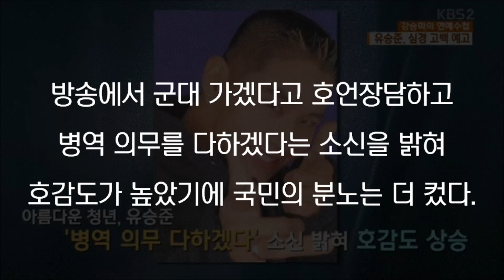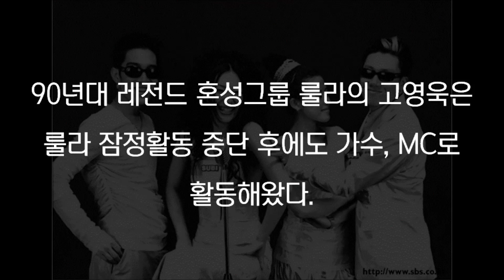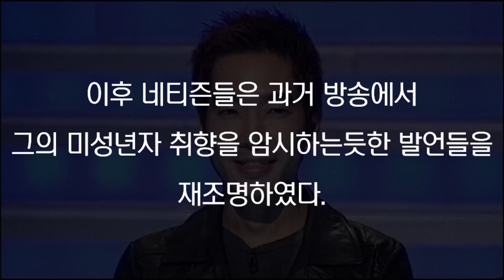탑급 연예인들 추락한 사건 정리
영웅뉴스 ( heronews )에서 서비스중인 신개념 인터넷 . 모바일 영웅방송 영웅tv 유튜브 채널입니다.